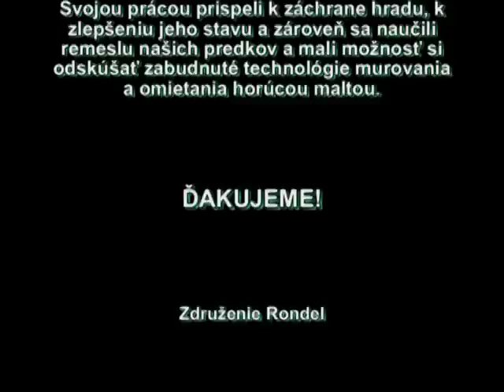Čabraď - letný tábor s INEXom 2012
V rámci projektu "Horúca malta - dedičstvo našich predkov", ktorý bol podporený z Nadačného fondu Telekom v Nadácii Pontis sa spolu s INEXom zúčastnili záchranných prác na hrade dobrovoľníci z rôznych krajín. Toto video je len krátkou ukážkou skvelej atmosféry, ktorá tam vládla a poďakovaním všetkým, ktorí sa zúčastnili záchrany hradu.